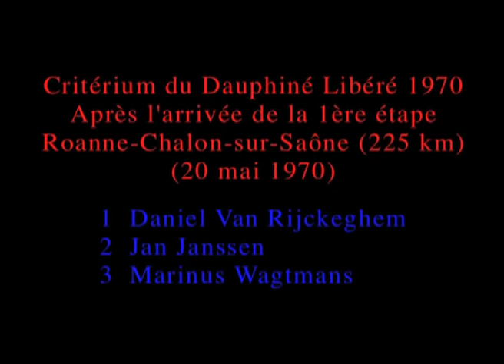Critérium du Dauphiné 1970 (1ère étape) de Gérard Courant (et Léo Ferré)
Après l'arrivée de la première étape du Critérium du Dauphiné 1970, Roanne-Chalon-sur-Saône (224 kms).
Le cinéaste Gérard Courant a photographié Raymond Delisle (maillot jaune), Luis Ocana (vainqueur final), Gilbert Bellone, Lucien Aimar, Roger de Vlaeminck (champion de Belgique), Jan Janssen (maillot vert), Harm Ottenbros (champion du monde), Jean Dumont, Raymond Poulidor, Marinus Wagtmans sur la chanson "Les poètes" de Léo Ferré.
Ce clip est un extrait du premier épisode des "Carnets filmés" de Gérard Courant intitulé "Aurore collective".